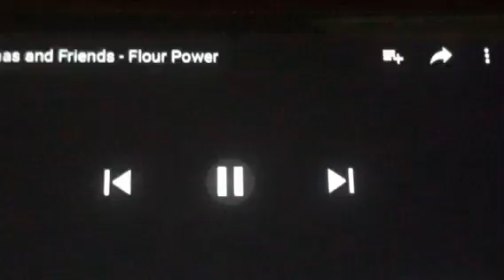Thomas & Friends Season 8-10 Intro (Fast Version)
This is played in 2x speed.